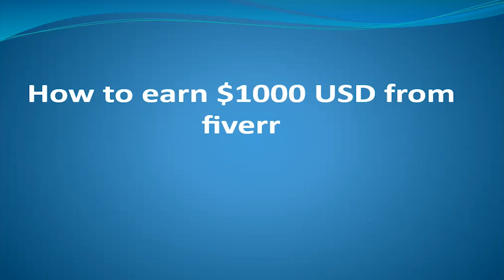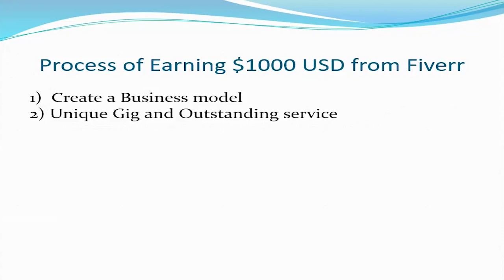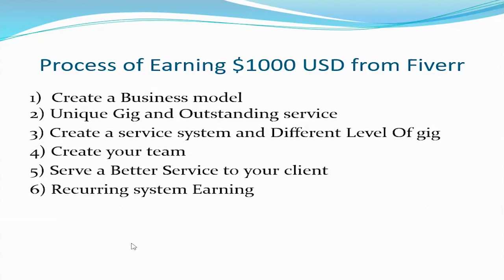যেভাবে ফাইবারে ১০০০ ডলার আয় করে । Make MONEY on Fiverr ৭ টি ইজি স্টেপ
Process of Earn Minimum 1000 USD from Fiverr every month,  Make MONEY on Fiverr in 2021 | 1000 ডলার ইউএসডি আর্নিং ফর্মুলা সব ফ্রিল্যান্সারের জন্য.যেভাবে ফাইবারে ১০০০ ডলার আয় করে .
For those who are new, freelancing is a dream to earn 1000$ monthly income. One thing to think about or do some research on is that newcomers spend half of their freelancing time with experts. Why do they earn so many dollars? Basically, experts follow some steps that save time from piles of hard work.

৩ দিনে ফাইভারে গিগ তৈরি করে ফ্রীল্যান্সিং ক্যারিয়ার শুরু করতে চাইলে আমাদের সিরিজ ভিডিওগুলো দেখুনঃ

💻 Get Premium Resources for Free

🔥 আপনাদের প্রব্লেমগুলো কমেন্টে জানাবেন এবং NEXT কি টাইপ ভিডিও চানতা বলে দিবেন

⦿ আমার Video গুলো সহজে ফাইন্ড করতে-
What is Fiverr?
What is GIGS?
How to Working on Fiverr?
ফাইবার কিভাবে  কাজ করে?